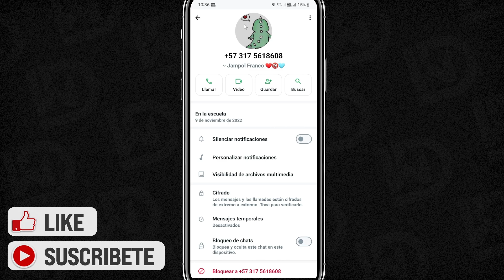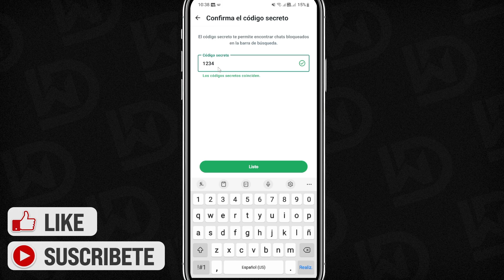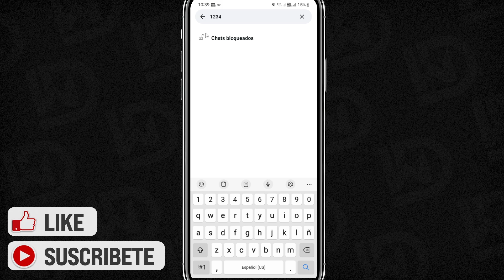Cómo OCULTAR tus CONVERSACIONES en WHATSAPP (2025)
WhatsApp es una de las aplicaciones de mensajería más populares en todo el mundo, utilizada por millones de personas para mantenerse en contacto con amigos, familiares y colegas. Sin embargo, hay momentos en los que puede ser necesario ocultar ciertas conversaciones para mantener la privacidad y seguridad de la información compartida.

Afortunadamente, WhatsApp ofrece una función que permite a los usuarios ocultar conversaciones específicas en su lista de chats. Esto se puede lograr a través de la opción "Archivar" en la que las conversaciones se mueven a una carpeta separada y se pueden acceder solo con una contraseña. Esta función es especialmente útil para aquellos que deseen mantener ciertos chats privados y protegidos.

✉ CONTACTO